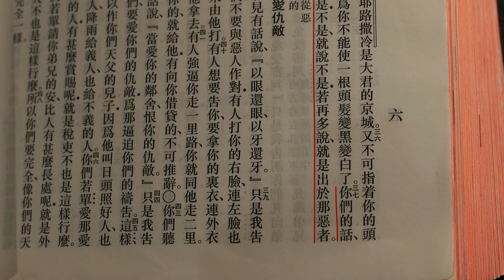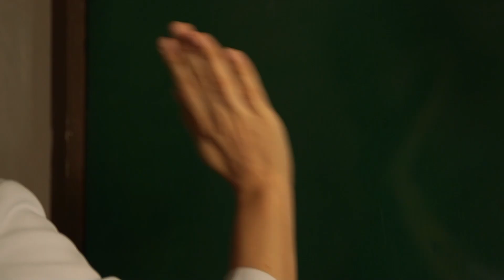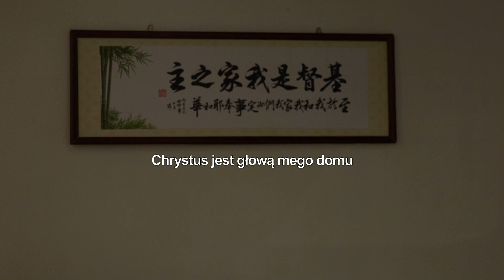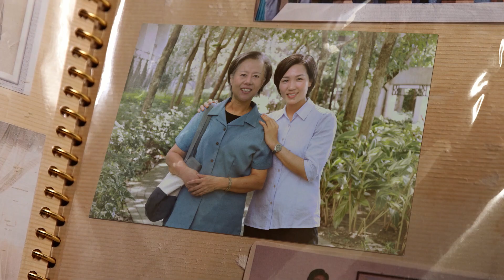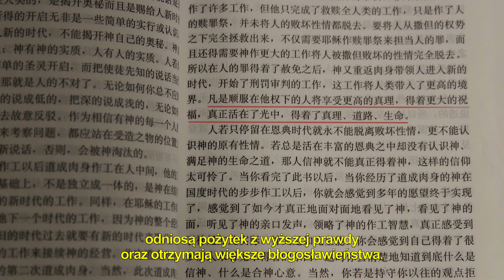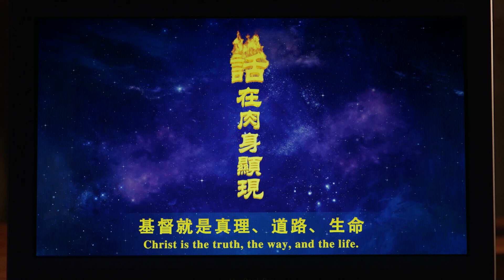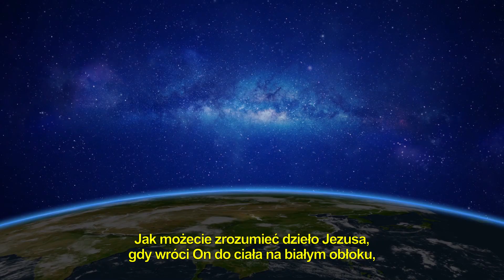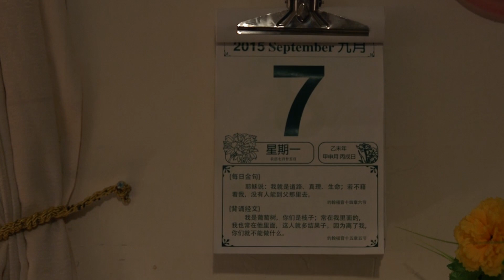Film chrześcijański | „Trzymaj się z dala ode mnie” Duchowe przebudzenie chrześcijan (Dubbing PL)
Li Qingxin naucza w domowym kościele w Chinach i od wielu lat jest wierna Panu. Ochoczo głosi ewangelię i czujnie wypatruje nadejścia Pana, który zabierze ją do królestwa niebieskiego. Przez ostatnie lata obserwuje, jak różne kościoły coraz bardziej pustoszeją. Tylko Błyskawica ze Wschodu kwitnie mimo okrutnych prześladowań i potępienia ze strony komunistycznego rządu Chin i środowisk religijnych. Coraz więcej dobrych owieczek i prominentnych członków różnych wyznań przyjęło Błyskawicę ze Wschodu. Dlatego Li Qingxin zaczyna baczniej przyglądać się własnej wspólnocie. Widziała przecież, jak pastorzy i starsi różnych kręgów religijnych nie wahali się przed fabrykowaniem różnych plotek i fałszywych informacji, aby potępić i oczernić Kościół Boga Wszechmogącego. Współpracują nawet z komunistycznym rządem Chin w aresztowaniu wyznawców Błyskawicy ze Wschodu. Li Qingxin czuje, że czyny i działania pastorów i starszych odbiegają od ścieżki Pana i zdaje sobie sprawę, że to, czemu tak się opierają i przeciwstawiają komunistyczny rząd Chin i kręgi religijne, może być drogą prawdy oraz objawieniem i dziełem Pana. Dlatego wraz z innymi współpracownikami decyduje się zbadać Błyskawicę ze Wschodu. Napotykają jednak na szereg przeszkód i kłopotów ze strony pastora i starszych. Dzięki czytaniu słów Boga Wszechmogącego i słuchaniu świadectwa duchownych Kościoła Boga Wszechmogącego Li Qingxin i innym udaje się wreszcie dostrzec plotki i błędne myślenie rozpowszechniane przez pastora i starszych. Dzięki temu mogą zrozumieć niegodziwe zamiary i podłe sztuczki jakie stosują, by uniemożliwić wierzącym poszukiwanie prawdziwej drogi oraz odkryć prawdziwe oblicze i hipokryzję pastorów i starszych. Li Qingxin i inni głośno przeciwstawiają się pastorowi i starszym, zdecydowanie mówiąc: „Nie wtrącajcie się!”. Są wreszcie w stanie zrzucić okowy, uwolnić się spod wpływu pastora i starszych i wrócić przed tron Boga.